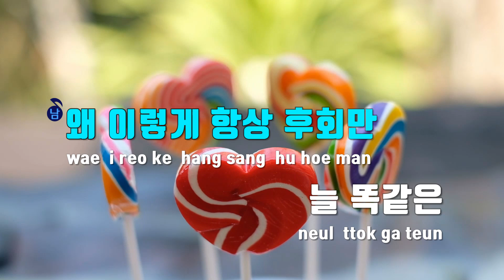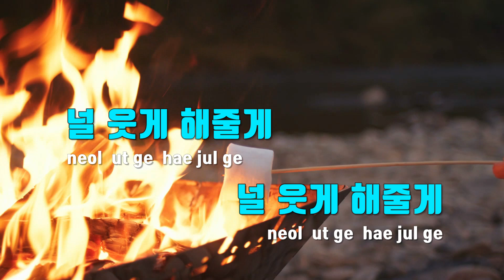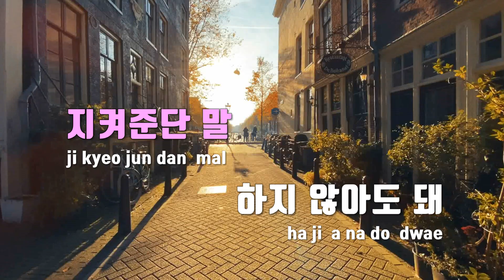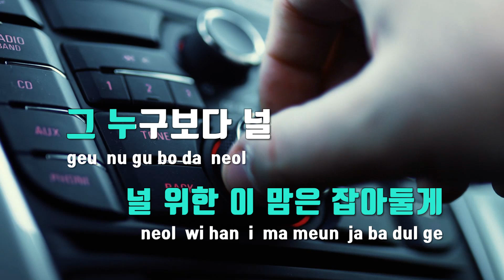[TJ노래방] 답가 - 김성규(Feat.박윤하) / TJ Karaoke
답가  --  김성규(Feat.박윤하)